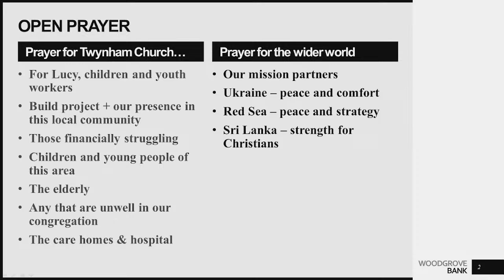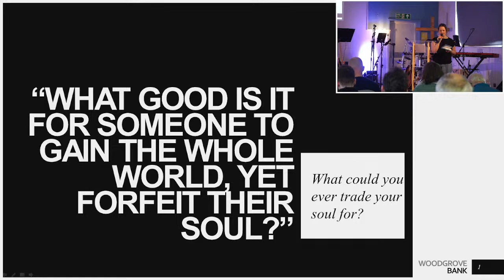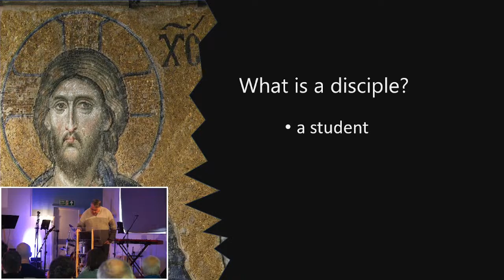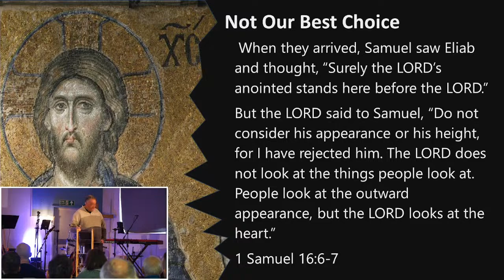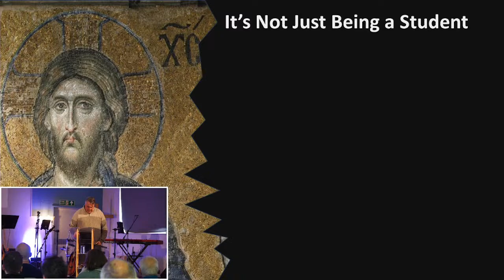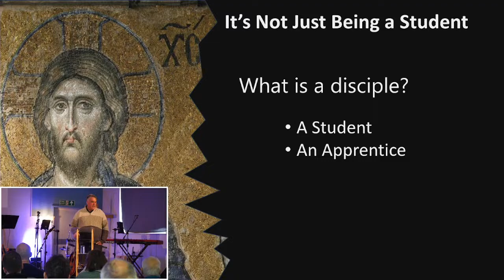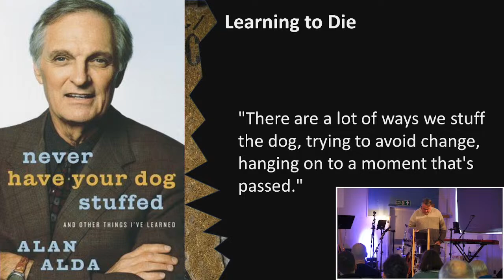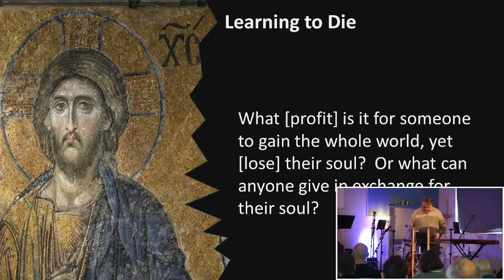Twynham Church Livestream, 25th February 2024, Rob Watson, "Towards the Cross - It is all for us".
This week Rob watson looks at the crosses we are all to bear as disciples of Jesus

Sorry about the sound, a condenser mic on one of the cameras was turned on accidentally leading to an echo.  We will endeavour to resolve for next week.